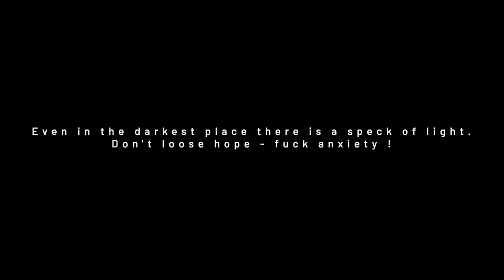Fox Art -- Anesthesia (Original Song)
⬇⬇⬇ READ DESCRIPTION PLEASE ⬇⬇⬇

This is a song to describe the depression I had last year, there’s days where you feel empty and the void is so loud inside of you.
Sometimes silence is what kills us. People around you like even your closest friends or family don’t even know you’re lost in your head...

Please speak about it, don't stay alone in the dark.

FOX ART
🎵 INFORMATIONS
   ► Softwares : Adobe Premiere Pro CC | Reaper
   ► Plugins used : Neural DSP Nameless Suite & Archetype Nolly
   ► Guitar : Skerversen Raptor 7 | Drop F# (pitch shift to Drop F at the end)
   ► Cam : Sony Alpha 58
   ► Sound Card : FocusRite 2i4 (2nd GEN)
ANESTHESIA
📝 LYRICS

Emperor of anger whispered in the back of my mind...

Master of envy confessed to me what I hide...

I've lost myself in your eyes
I've slept so long in these lies
This is my life I can't taste
This is my life I can't taste anymore

My brain is a prison

I feel joy in my heart but my mind is killing me
If I feel joy in my heart why am I still alone in here ?

I can see the colors fade
Wake me up from this eternal nightmare
Will you be the light that guides us through the dark ?
Will our bodies collide to make a new star ?
Or will this flame consume our souls as it has from the start ? (As it has from the start ?

Make those voices in my head go away

The more I ask the less you give (Make those voices in my head go away)
Impulsive choices I won't forgive (Make those voices in my head go away)
You've lost yourself, I've lost myself (Make those voices in my head go away)

My heart is a prison

I feel joy in my mind but my heart is killing me
If I feel joy in my mind why am I still alone here ?

I can see the colors fade (wake me up / wake me up)
Wake me up from this eternal nightmare (wake me up / wake me up)
Or will this flame consume our souls as it has from the start ?
Will you be the wave that filled my lungs or the desert that dries it ?

🇫🇷 PAROLES (français)

L'empereur de la colère a chuchoté au fond de mon esprit...

Le maître de l'envie m'a avoué ce que je cache...

Je me suis perdu dans tes yeux
J'ai dormi si longtemps dans ces mensonges
C'est ma vie que je ne peux pas apprécier
C'est ma vie que je ne peux plus apprécier

Mon cerveau est une prison

Je ressens de la joie dans mon cœur mais mon esprit me tue
Si je ressens de la joie dans mon cœur, pourquoi suis-je toujours seul ici ?

Je peux voir les couleurs s'estomper
Réveille-moi de ce cauchemar interminable
Seras-tu la lumière qui nous guide à travers l'obscurité ?
Nos corps entreront-ils en collision pour faire une nouvelle étoile ?
Ou cette flamme consommera-t-elle nos âmes comme elle l'a fait depuis le début?

Faites disparaître ces voix dans ma tête

Plus je demande, moins tu donnes (Faites partir ces voix dans ma tête)
Des choix impulsifs que je ne pardonnerai pas (Faites partir ces voix dans ma tête)
Tu t'es perdu, je me suis perdu (Faites partir ces voix dans ma tête)

Mon coeur est une prison

Je ressens de la joie dans mon esprit mais mon cœur me tue
Si je ressens de la joie dans mon esprit, pourquoi suis-je toujours seul ici?

Je peux voir les couleurs s'estomper (réveille-moi / réveille-moi)
Réveille-moi de ce cauchemar interminable (réveille-moi / réveille-moi)
Seras-tu la vague qui a rempli mes poumons ou le désert qui le sèche ?

PLUGINS

- Guitars : Fortin Nameless Suite ( for the clean guitar too lol)
- Bass : Solemn Tones THE LOKI BASS
- Drums : GGD Invasion
- Vocals : Howard Benson Vocals
- Keyboard : SPITEFIRE AUDIO Labs